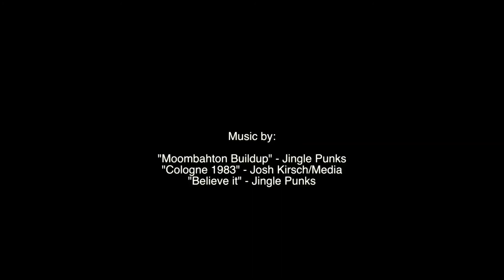Custo Barcelona "Reborn" Fall/Winter 2016 | Puerto Rico Fashion In